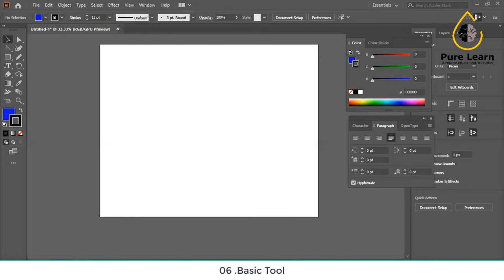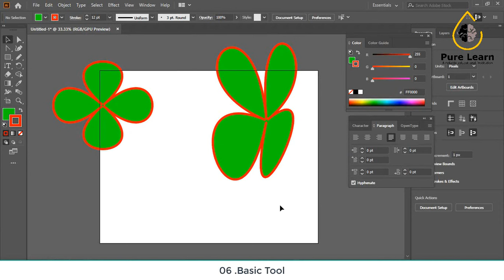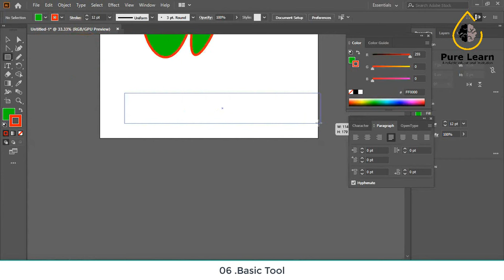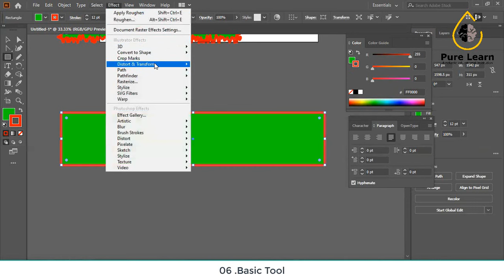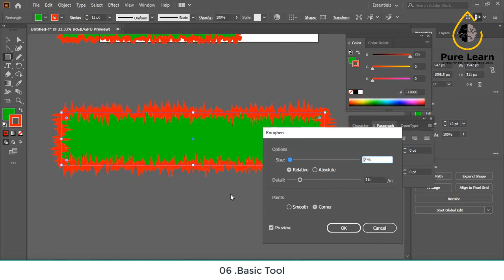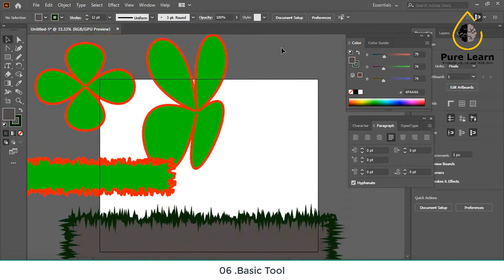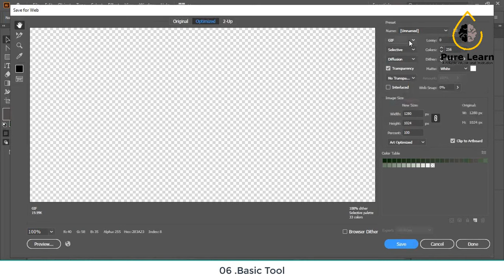Graphic Design Full Course 2025 - Bangla Tutorial - Full Course -গ্রাফিক্স ডিজাইন ফুল কোর্স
Welcome to the "Graphic Design Full Course 2025" by Pure Learn! This comprehensive tutorial covers everything you need to know to become a skilled graphic designer. Perfect for both beginners and advanced learners, this course will guide you through the essentials and beyond.

🌟 Course Highlights:

Introduction to Graphic Design
In-depth Lessons on Adobe Photoshop, Illustrator, and InDesign
Understanding Typography and Color Theory
Layout Design Techniques

আমাদের চ্যানেল Pure Learn-এর সাথে থাকুন এবং নতুন নতুন টিপস শিখুন।

সবাই প্রত্যেকটা গ্রুপে যুক্ত হয়ে যাবেন এবং আমাদের পেইজের লাইক দিয়ে আমাদের সাথেই থাকবেন। আমাদের পেজ এবং গ্রুপ থেকে আরো গুরুত্বপূর্ণ তথ্য আপডেট দেওয়া হবে।